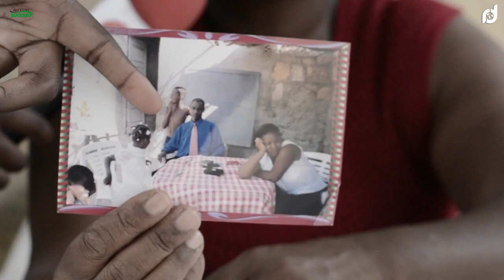Bebão cambaio 1º parte